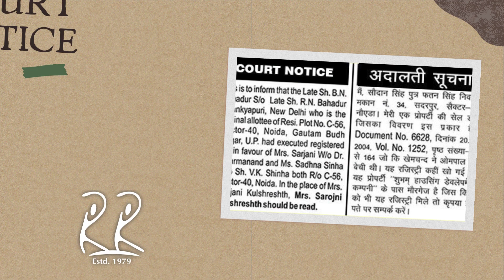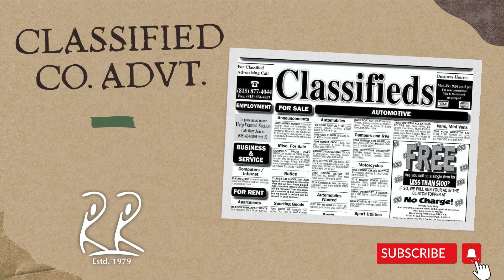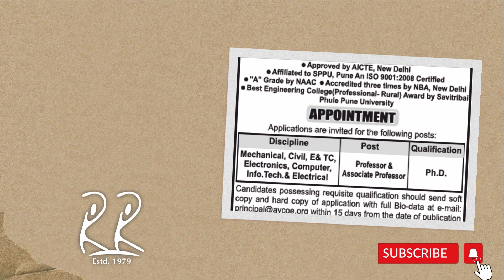RR ADVERTISING SERVICES MEERUT # rrgroup